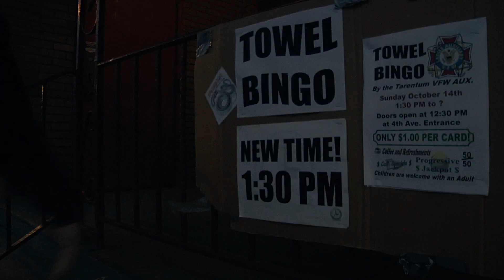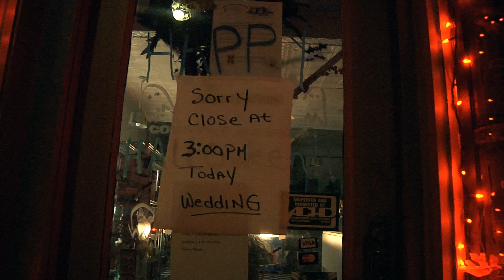Featherlight-DID YOU HEAR THE SCENE DIED? [OFFICIAL MUSIC VIDEO]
The official music video for "Did you hear the scene died?" by Featherlight.
Featherlight is a band from Pittsburgh, PA that have been touring America and releasing albums since 2000. They are known for their incredible live sets, personal yet sarcastic lyrics & go for the throat work ethics. Surely one of the most respected bands in the underground music scene.
Song #1 off of their 14th album "Contrast vlm.1".
Courtesy of STAND! records & INF.DIV.ENT.
Recorded @ Western sound studios & produced by Bobby Wojcik.

Bobby Wojcik-vox
Mark Magoc-drums
Justin Drew-guitar
Nick Grafton-bass
Chris Miller-guitar

Special Thanks to Justin Derose, Jerad Lang, and the Praha.

Overall Omniscience Presents
Directed & Edited by
Cory Pitkavish
Filmed by
Zachary Anderson and Cory Pitkavish